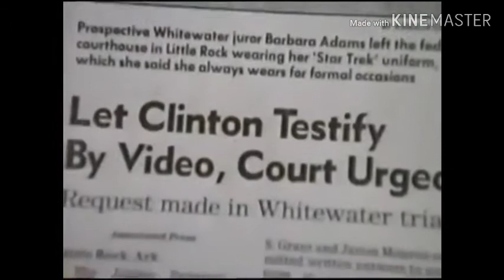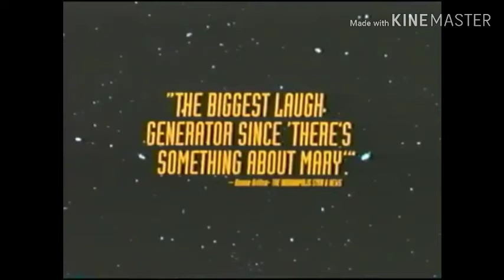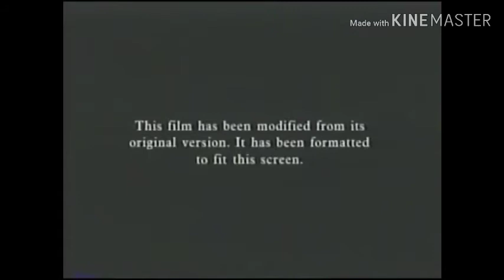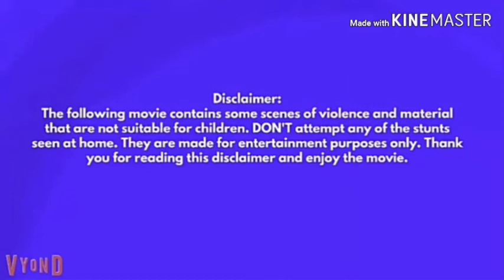Opening To If You Give A Mouse A Cookie: Bigger Longer & Uncut 2020 US VHS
Here's My Opening To If You Give A Mouse A Cookie: Bigger Longer & Uncut 2020 US VHS

1. Paramount Logo/Coming To Theaters
2. The General Daugther Trailer
3. Paramount Logo/Now Avaliable On Videocassette
4. Trekkies Trailer
5. Paramount Logo/Coming To Videocassette
6. Happy Feet Trailer
7. IYGAMAC: BL&U Soundtrack Album Promo
8. Paramount Logo/Feature Presentation
9. Modifited Screen Warning
10. Viewer Discription Is Advised
11. Amazon Studios/Paramount Pictures Logo/Paramount Animations Logo
12. Woody Pictures Logo
13. Krusty Krab Productions Logo
14. MTV Films Logo
15. The Bloo Films Logo
16. LX Productions Logo
17. LX Toon Animation Logo
18. Kubooa! Logo
19. Mercury Filmworks Logo

Also, Today's A Superbowl 2020 Special,
So, "Enjoy The Movie Everyone"